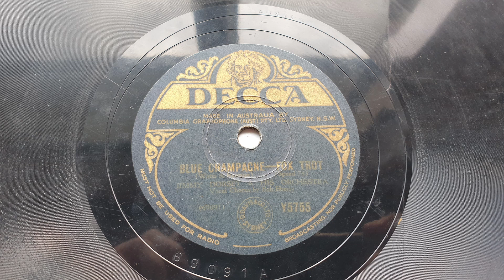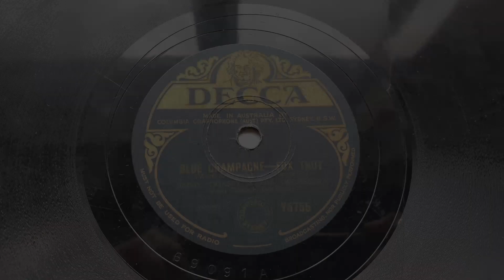1941 Jimmy Dorsey - Blue Champagne (Vocal Chorus by Bob Eberly)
This record is barely hanging together. This side has a crack going down from top to bottom. The click is quiet enough to not intrude on the listening experience. I bought it in this condition since I don't see this sort of music often.
Transferred from Decca Y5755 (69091) "Blue Champagne" Jimmy Dorsey And His Orchestra. Vocal Chorus by Bob Eberly
You can now listen to all of my transfers in one place! I have created a playlist that has every transfer I have uploaded into the channel.